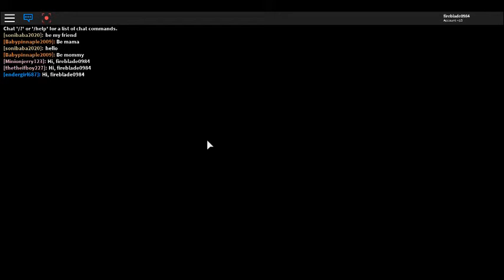roblox meep city